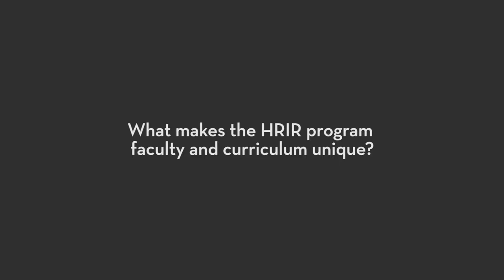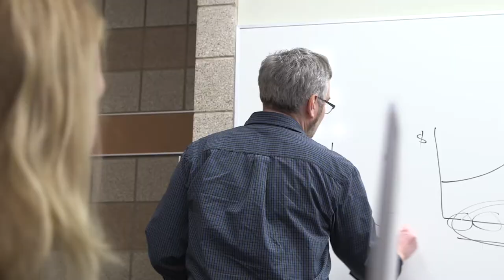A World-Class Faculty - Human Resources & Industrial Relations - The Carlson School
Carlson School of Management students and a faculty member discuss how the Human Resources and Industrial Relations program's  professors and curriculum are unique.